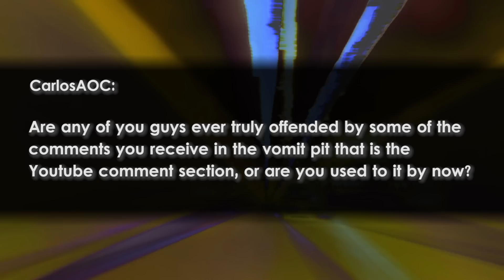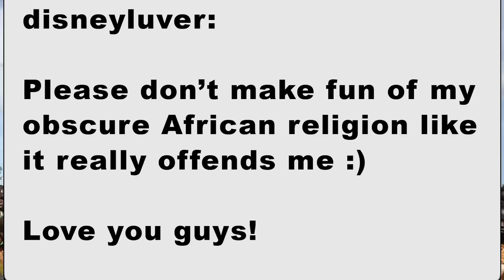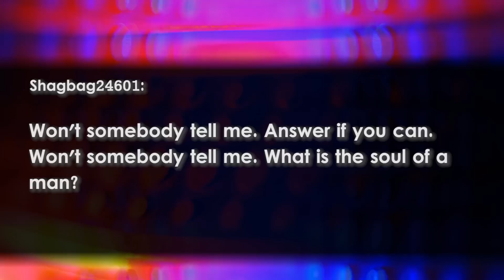YouTube OFFENDS US? - Open Haus #18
Look - this week is E3, so some of these descriptions may be a little "phoned in." And by "a little" I mean "a whole damn lot." Sorry. We're just pretty busy right now. And by "pretty busy" I mean "really damn busy."

So I think you can probably excuse me if I don't vomit flights of fancy in these video descriptions. If I don't tickle you pink with dumb jokes, or thrill you with stories sprung fully formed from the mind of a madman. If I don't, in short, entertain your pants off.

Because, lord knows, the videos aren't pulling their weight around here.

Anyway, here's Open Haus or whatever.